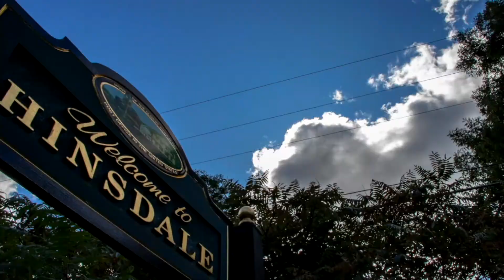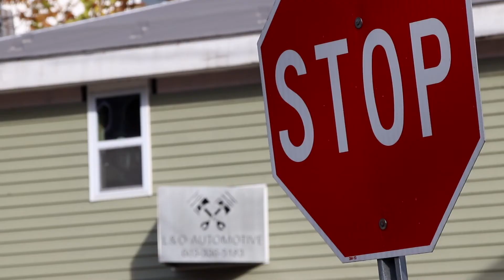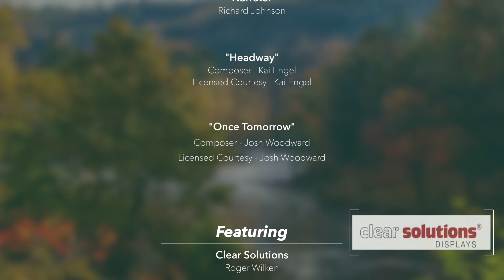Land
This video is about the land in Hinsdale, New Hampshire.